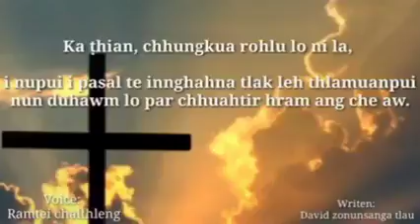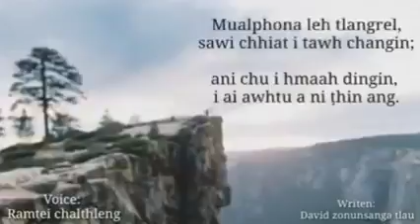Jisua neitu ringnun hih alu neh a poimoh tak a nit.